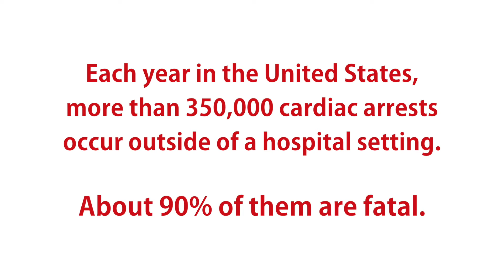Heart Ball of Austin Promo